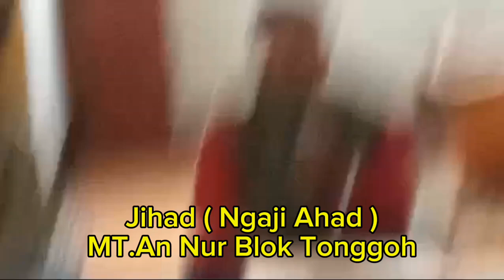JIHAD (NGAJI AHAD) DI MUSHOLA AN-NUR BLOK TONGGOH HIKMAH MAULID NABI MUHAMMAD SAW